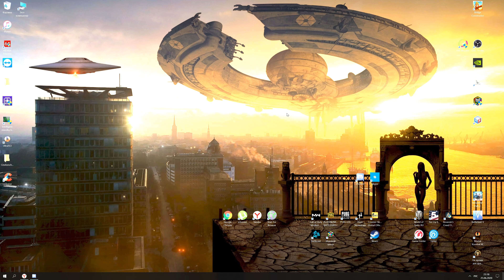World of Tanks :Павлик затащил...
8700 дамага карл .